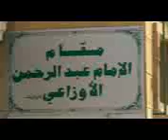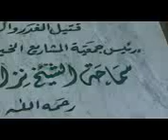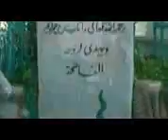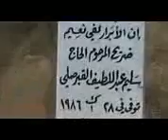لانشد ساكن متكيني في مقام عبد الرحمن الاوزاعي